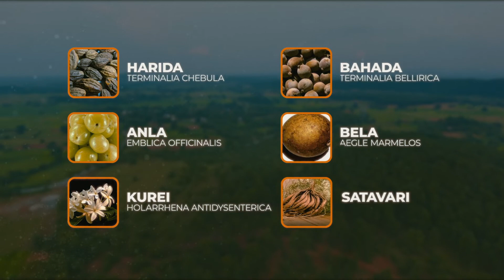Indigenous Knowledge System: of Kissan Tribe (Hindi)